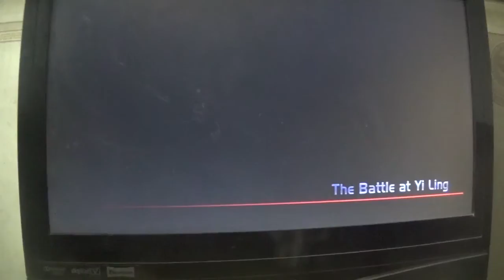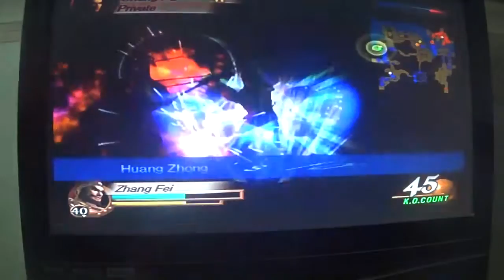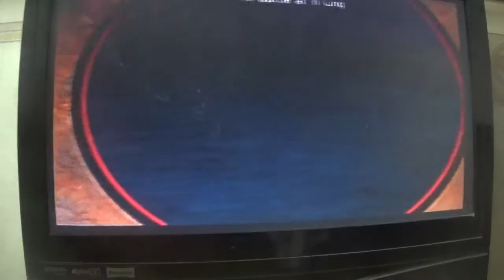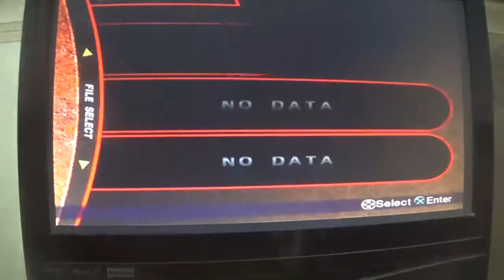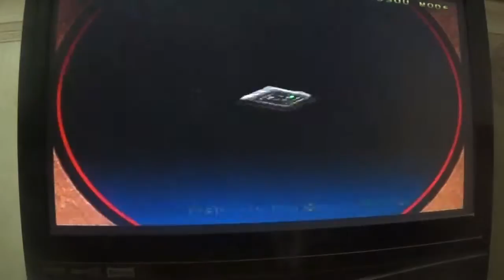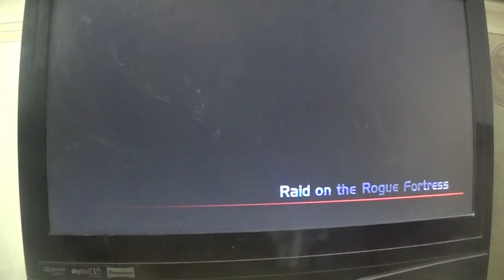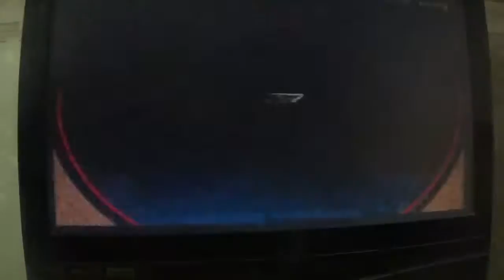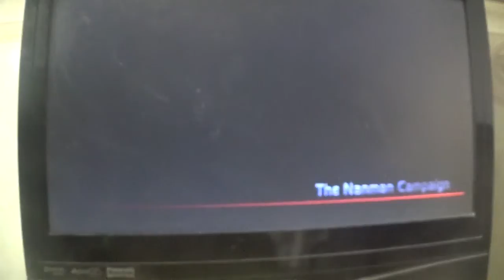dynasty warriors 3 zhang fei part 2